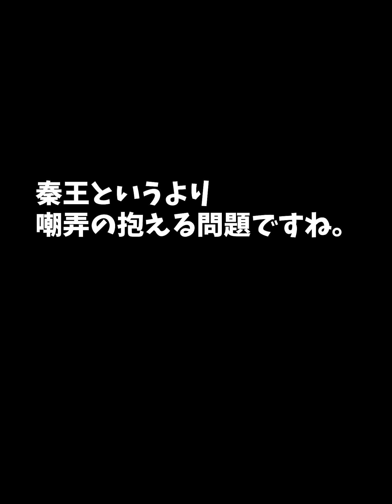【放置少女】秦王のスキルはバグなのかどうか？検証してみた。